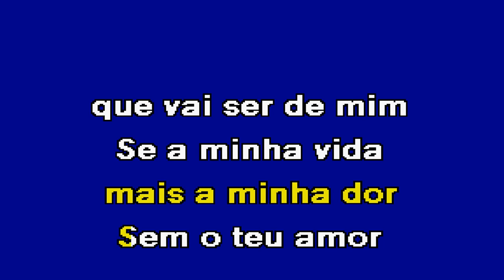HORA CERTA Duo Art Band Karaoke